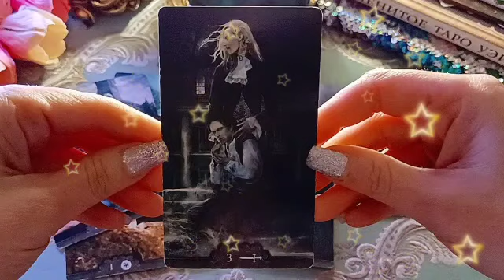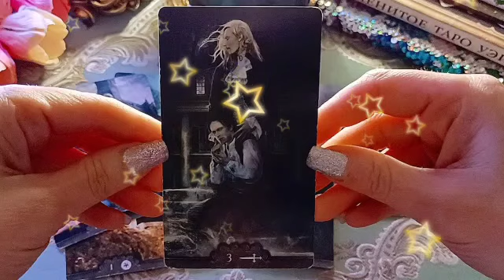تاروت برج الثور من 16 إلى 26 يوليو 2023 // حبيبك بيحبك♥️بيموت فيك💘عايزك ترجعله😔عايز بداية جديدة